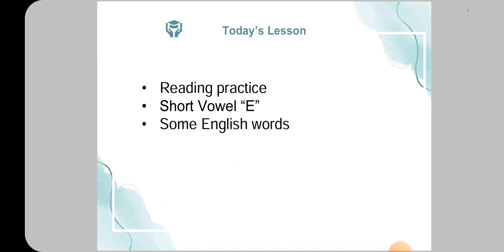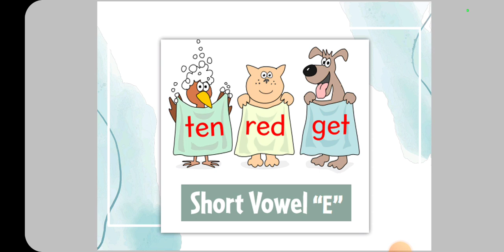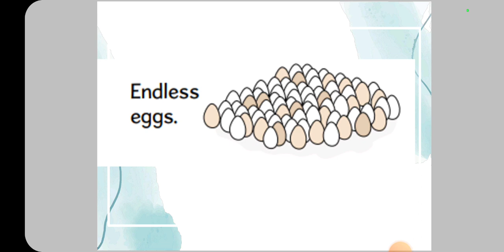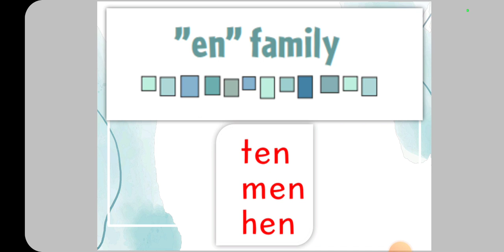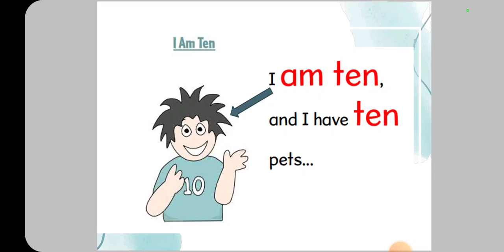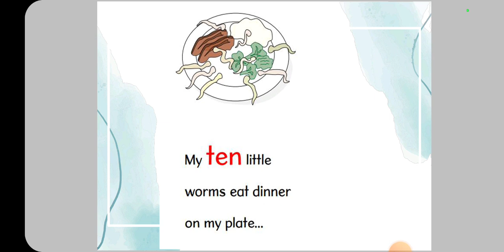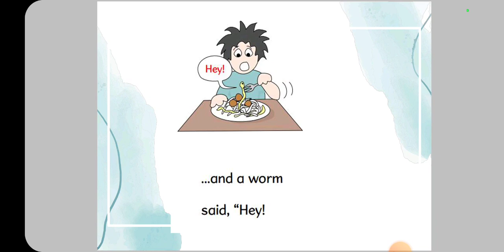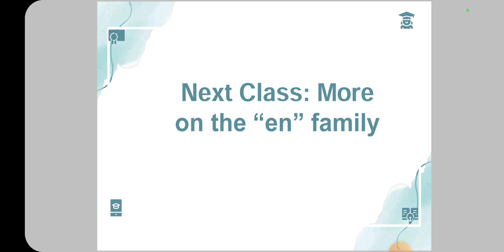እንግሊዝኛ ማንበብ እንማር: ትምህርት 22